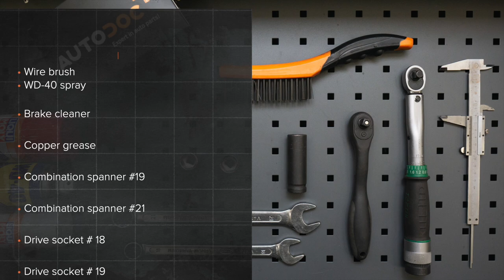Hvordan bytte endeledd / styrekule på VW POLO 5 (612) [AUTODOC-VIDEOLEKSJONER]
Hvordan bytte endeledd / styrekule på VW POLO 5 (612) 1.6 Sedan 2009–og frem til nå [AUTODOC-VIDEOLEKSJONER]

Endeledd for kjøretøyet AUDI A1 Hatchback (8X1, 8XK) (05.2010–...) / SEAT IBIZA IV Hatchback (6J5, 6P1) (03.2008–...) / SEAT Toledo IV Hatchback (KG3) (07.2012–...) / VW POLO V Hatchback (6R1, 6C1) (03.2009–...) / SKODA FABIA III Hatchback (NJ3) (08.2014–...) bør som regel erstattes i én og samme prosedyre. Det er imidlertid noen små forskjeller, på grunn av spesifikke egenskaper ved kjøretøyets design.

🛠️ Verktøyene du trenger for å erstatte endeledd:
- stålbørste
- WD-40 spray
- bremserens
- kobberpasta
- pipenøkler nr.18
- pipenøkler nr.19
- hjulpipe №17
- skrallenøkkel
- momentnøkkel
- svingjern
- skyvelære
- stoppekloss